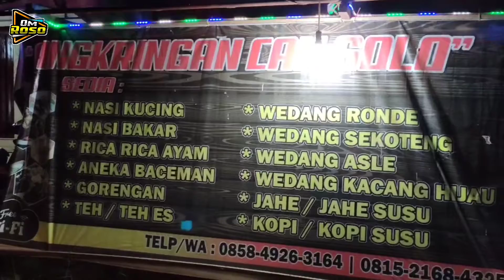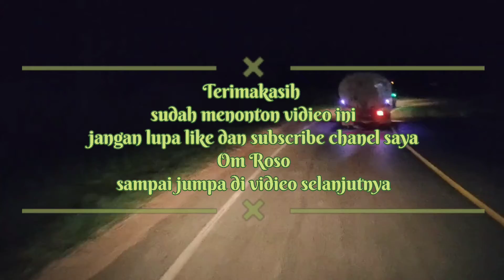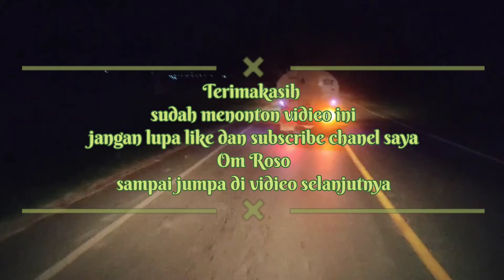Viral !!! Angkringan Paling Ramai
Angkringan Parenggean buka dari sore hingga pagi jangan lupa mampir Brio